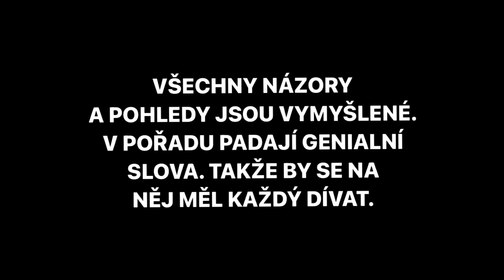NA TENHLE HIT SE NEMŮŽE ZAPOMÍNAT | Smack One - Skončila Show feat. S. Barracuda | NNRD#4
✂️ střih: Kayloo
👀 náhleďák: Kayloo
SLEDUJ NÁS NA IG:
📸 SUPA Mob:

 / supamob_
📸 SUPA $ESSION:

 / supasession
📸 KAYLOO:

 / kayloo_k
📸 HORANO:

 / m.horano
📸 DINOCO:

 / kuchta.dominik